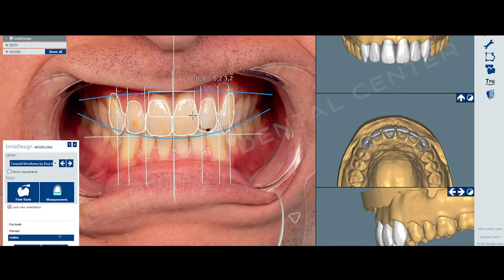DIGITAL LAB | DR. HAMDY AL BANNA | GERMAN DENTAL CENTER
We at German Dental Center are committed to the well-being of our patients. We make sure you will enjoy your every time you visit us!

Visit our clinic at Unit 106, HDS Business Center, Cluster M, JLT, Dubai.